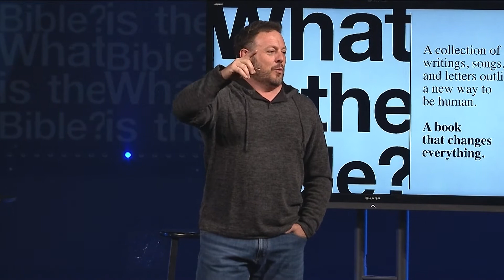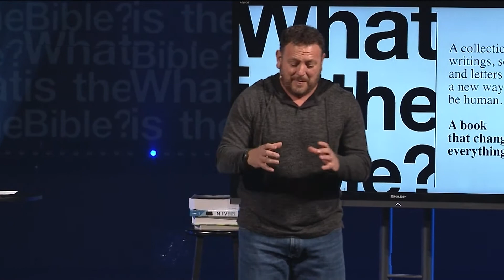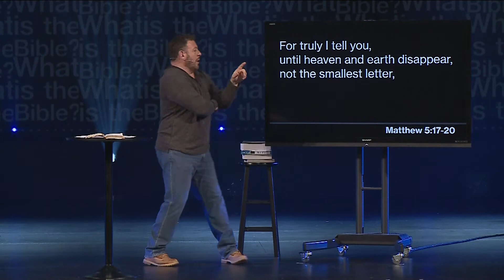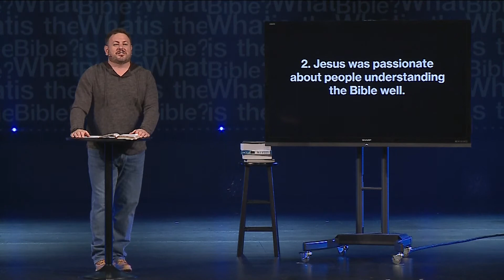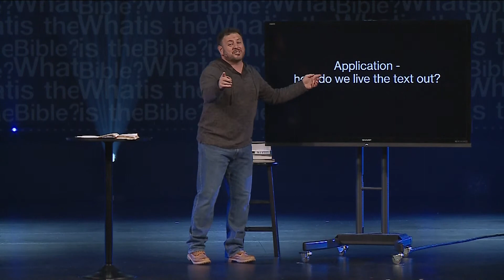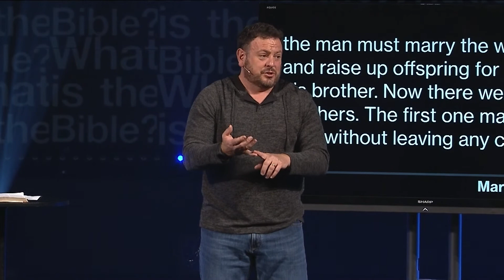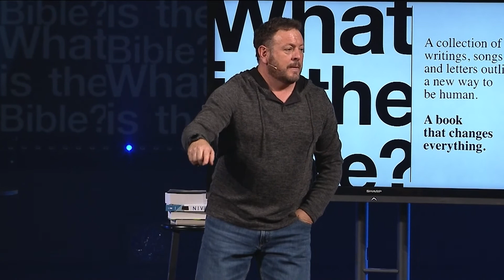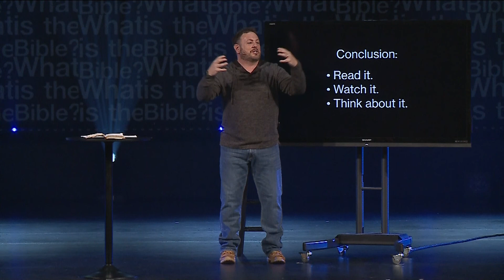Jesus and the Scriptures | What is the Bible? - Part 1